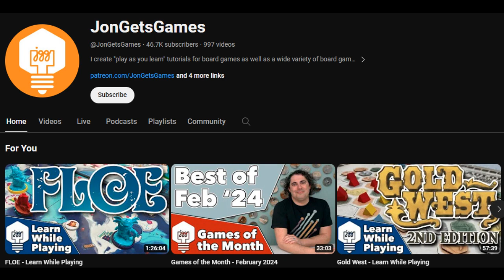Ark Nova Jukka Training Program - Strategy Guide for Beginners and Intermediate Players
This video is a strategy guide on Ark Nova that will help you step up your game if you're still learning the fundamentals. The ten tips shared in this training program will set you up to compete against even the best Ark Nova players. Of course, this isn't a fully comprehensive strategy guide, but it will set you on the right path!

Inspired by the true story of Jukka Ohtonen's semifinal victory at the World Series of Boardgaming. A mix of 80s/90s camp, comedy, and strategy.

Timestamps:
Introduction - 0:00
#1 Points - 2:15
#2 Income - 3:00
#3 Cards - 3:50
#4 Animals - 5:10
#5 Sponsors - 6:40
Workers  7:50
#6 No lazy workers - 8:30
#7 Double Heads - 9:00
Association Perks - 10:40
#8 Core Lesson: ABC - 13:20
Card Flips- 15:00
#9 Early Flips - 16:00
#10 Late Flips - 17:30

invideo.io